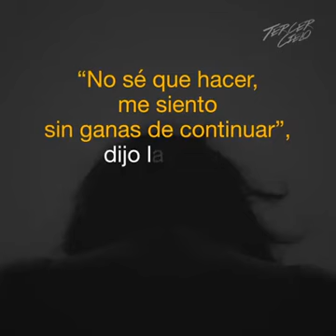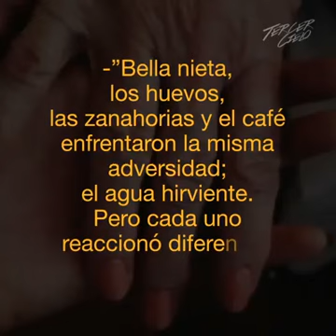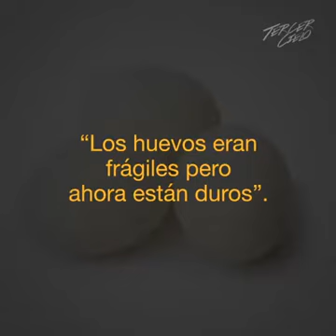Zanahoria, huebos o cafe?